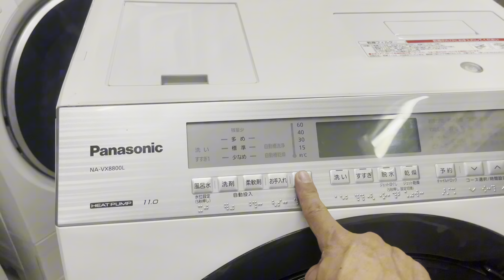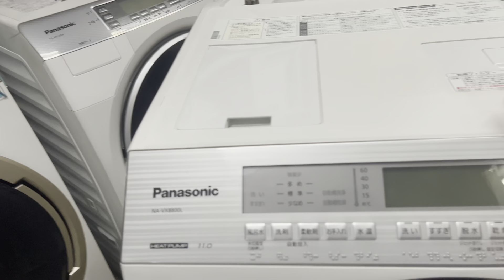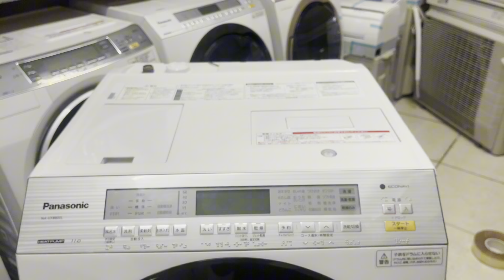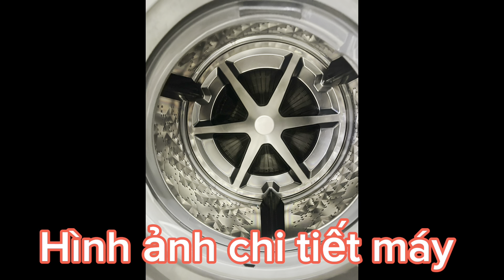Máy giặt 11kg sấy 6kg nội địa. Bh -15 tháng 0944990883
Máy giặt nhật nội địa. Hàng nhật nôin địa điện 100v.
Giặt xong sấy khô luôn.
Giặt 11kg
Dc /68c ngõ 87 láng hạ - hn
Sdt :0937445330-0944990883